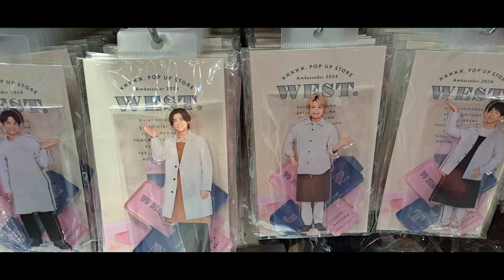STARTO ENTERTAINMENT pop-up store in Taipei City (臺北市), Taiwan (臺灣)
An inside look at J-pop boy band company STARTO ENTERTAINMENT's ( スタートエンターテイメント) first ever pop-up 'Family Club Store - Global' outside of Japan at Huashan 1914 Creative Park (West 4th Hall) in Taipei City (臺北市), Taiwan (臺灣) on Thursday, Aug.15, 2024.

The talent agency's pop-up store, which opened on Friday,  Aug. 9, will be in operation daily until Sunday, Aug. 25, 2024 from 11 am to 7 pm. You need a time-slot reservation to enter the pop-up store that has goods from over 30 popular groups and about 200 STARTO ENTERTAINMENT artists.

Huashan 1914 Creative Park West (4th Hall) is just a few minutes walk from either Shandao Temple Station (善導寺) on the Bannan line or Zhongxiao Xinsheng Station (忠孝新生) on either the Bannan or Zhonghe–Xinlu (Orange) lines of Taipei Metro.

Event details:

FAMILY CLUB.STORE GLOBAL」限定快閃店
活動期間：2024年8月9日（五）〜2024年8月25日（日）
活動地點：華山1914文化創意產業園區 西四館（100台北市中正區八德路一段1號）
營業時間：週一至週日 11:00 至 19:00
主辦單位：大鴻藝術BIG ART
協　　辦：Merch Company inc.
特別感謝：STARTO ENTERTAINMENT

Family Club. STORE GLOBAL: Limited pop-up store
Event period: August 9, 2024 (Fri) 〜 August 25, 2024 (Sun)
Venue: Huashan 1914 Creative Park West 4th Hall (No. 1, Sec. 1, Bade Rd., Zhongzheng District, Taipei City 100)
Opening hours: Monday to Sunday 11:00 to 19:00
Organizer: Daegu Art BIG ART
Co-organizer: Merch Company inc.
Special thanks: STARTO ENTERTAINMENT